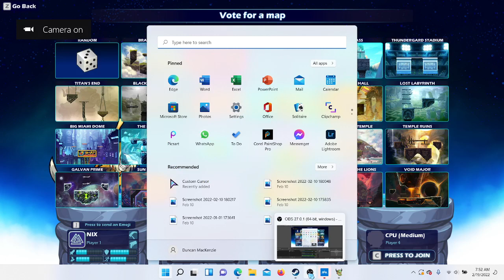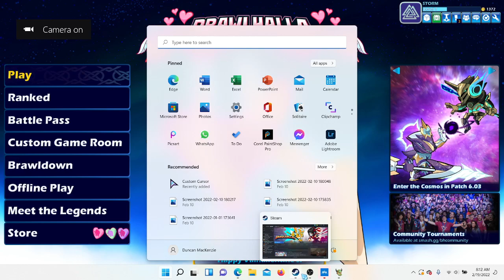We played a game called BRAWLHALLA!! (It was fun)